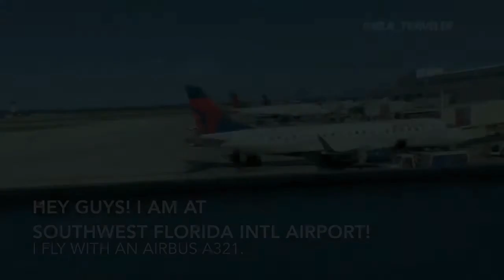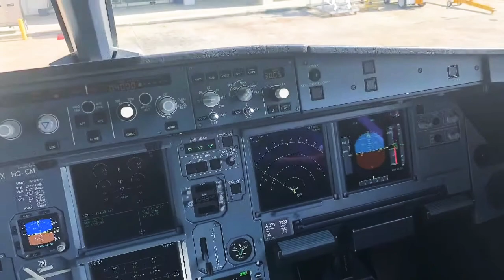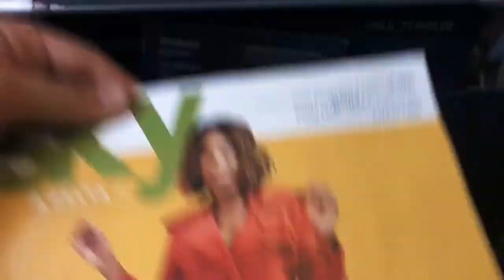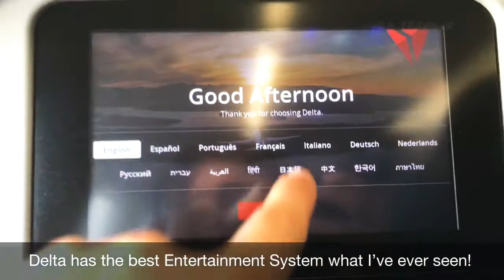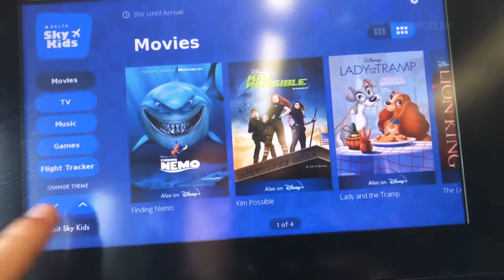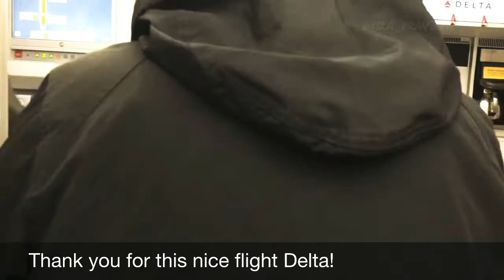TRIPREPORT | Delta (ECONOMY) | Fort Myers-Detroit | Airbus A321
Hello dear viewer of this video! I am Isla Traveller and I make videos about aviation, travel and tripreports around the world. I try my best to produce videos with good quality for you and the community and it takes a lot of time to make them. Thanks!